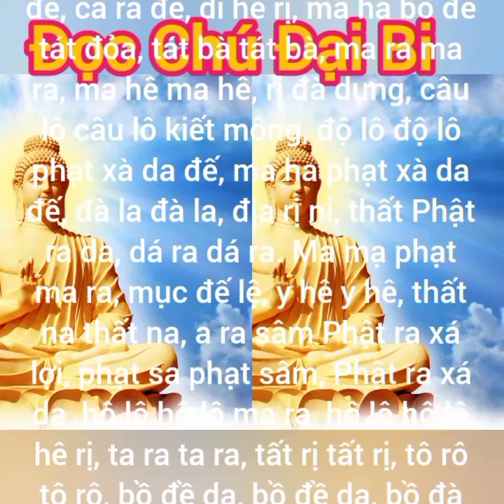Đọc Chú Đại Bi giúp bạn có cuộc sống tốt đẹp hơn!